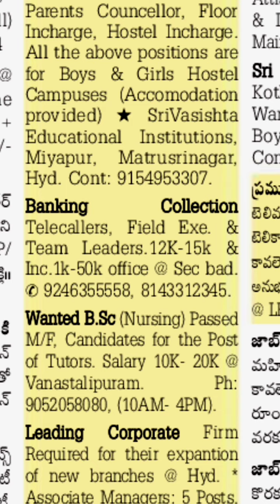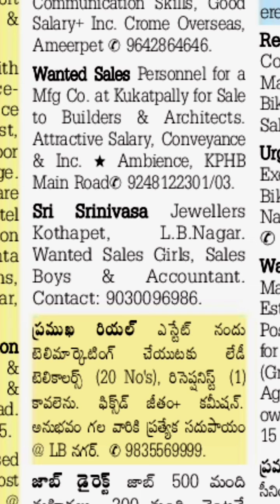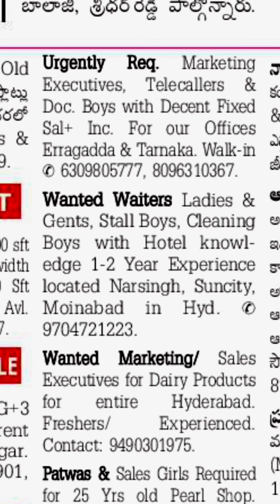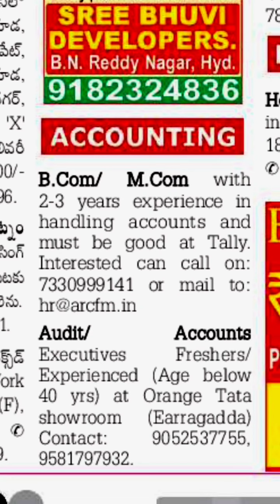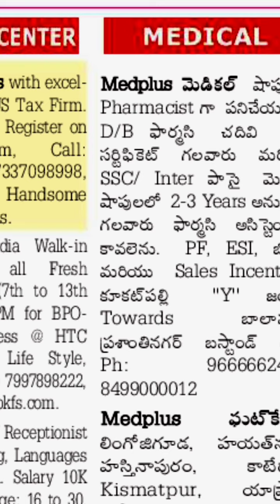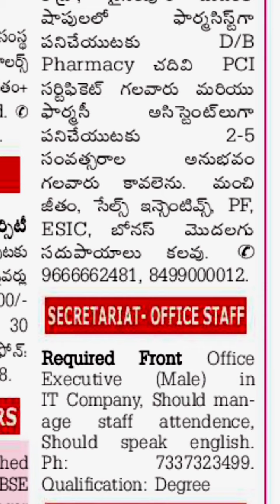Jobs in Hyderabad || Jobs in Telengana|Local jobs in Hyderabad|Local city jobs in Telengana 12-11-21